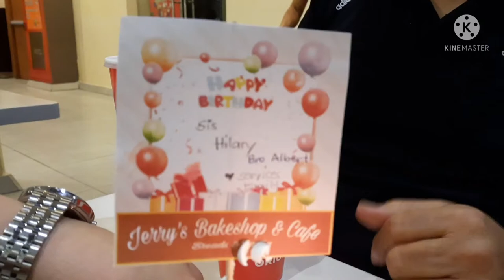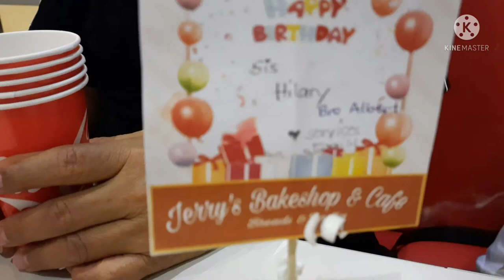birthday treat of SERVICES MINISTRY